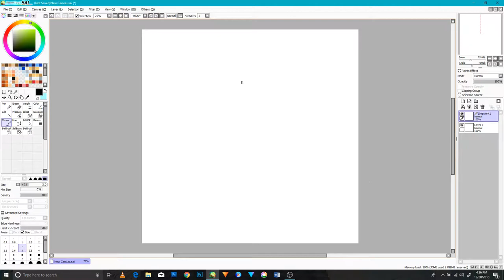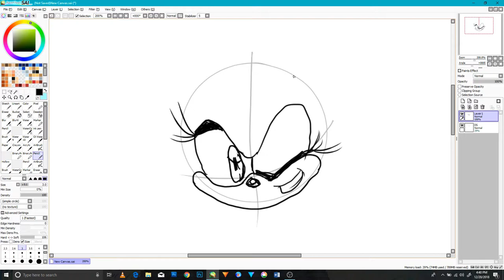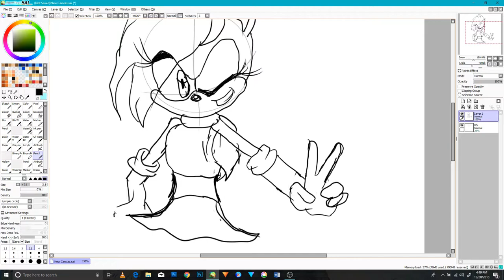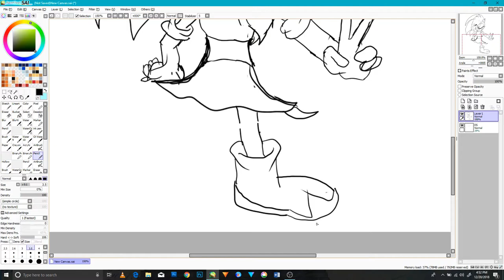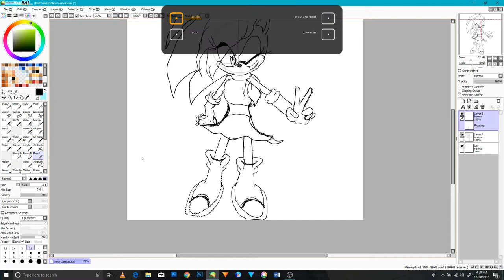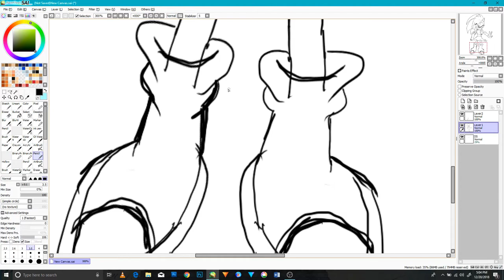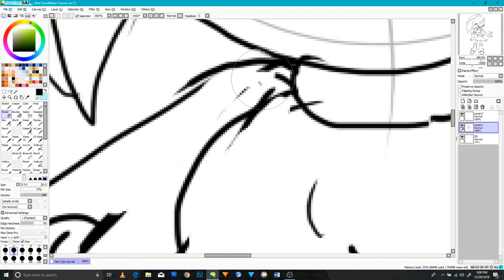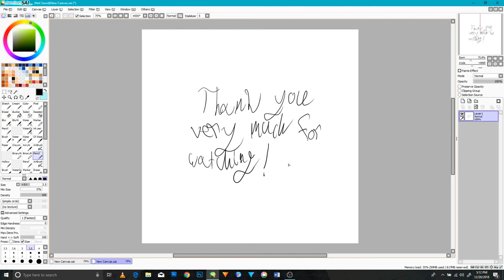Open paint tool sai Speed paint For princess sonia the hedgehog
Speed paints for anime and its simple videos to show how good at
Princess Sonia the hedgehog characters I have become and Speed paints for anime simple speed paint for princess Sonia the hedgehog film and animation and simple artwork for the best character of all time enjoy.Sonicwillmakehiscomeback2021​​​